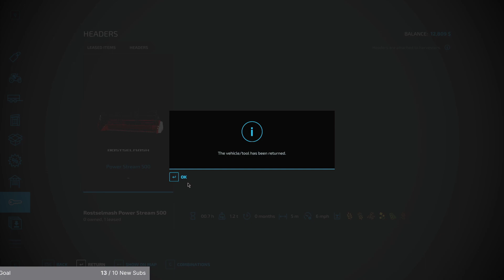Selling and Harvesting #6 Hobo Hollow 4X | FarmSimNetwork | Farming Simulator 22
Nitrado Partner Get your own server!
💩Let's get back to the FarmSimulatorNetwork! FSN gameplay is hard.  Lots of rules to follow. Limited funds. And, to expand you have to wait on land auctions.  Lets get down on the farm in Hobo Hollow 4x. Enjoy!